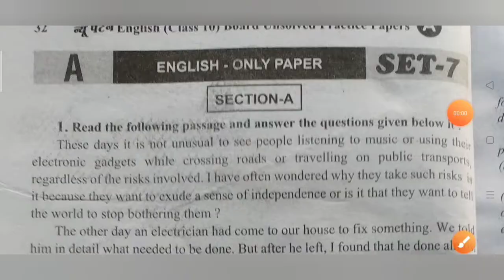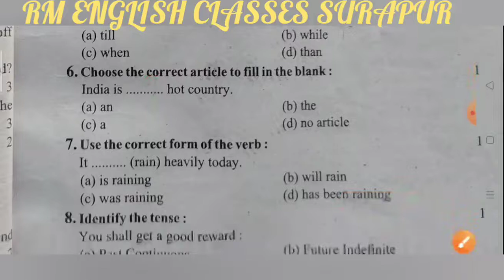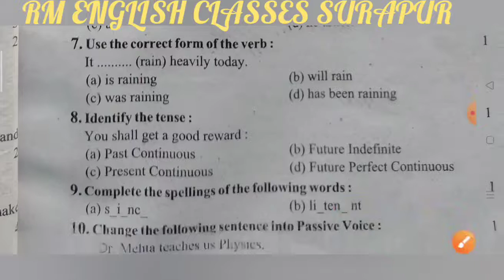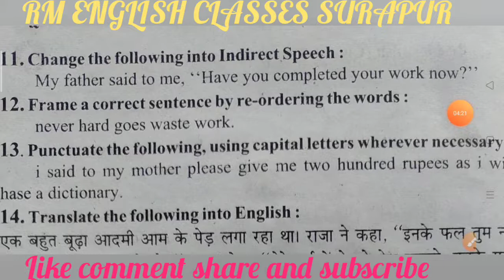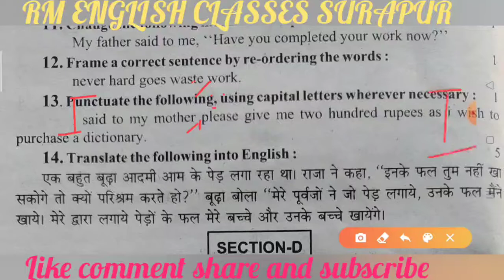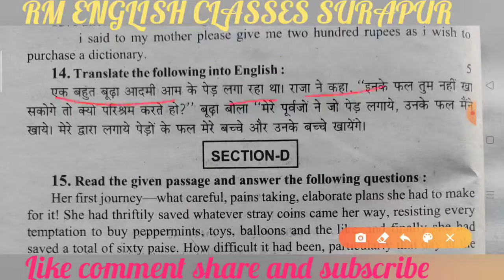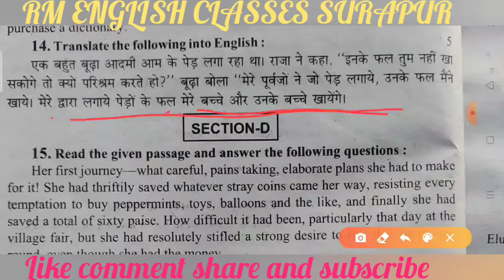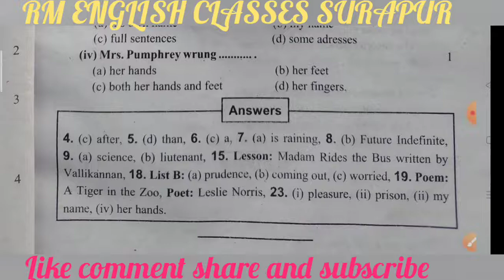English Unsolved Set A 7 Class 10 solved by Ramesh Sir